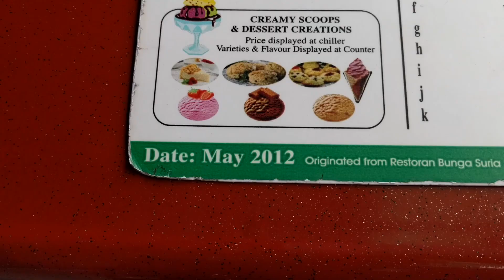The Cameron Highlands - Ben & Tom in Malaysia Episode #1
My pal Ben flew over from London to visit me for a trip around Malaysia. Our first stop was the Cameron Highlands.